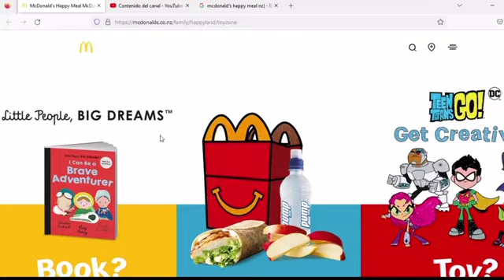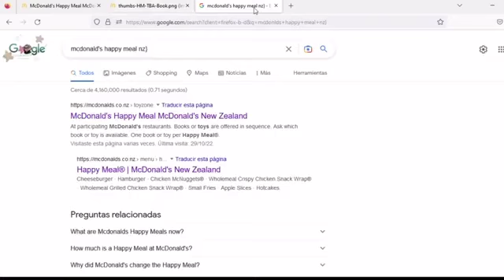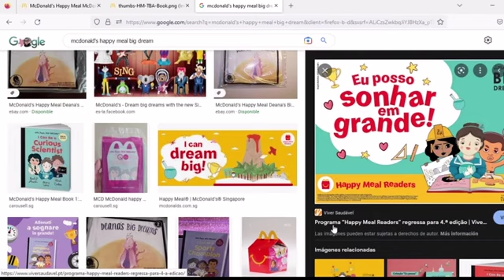es verdad big dream va salir Mcdonald's cajita felizen chile nov 2022